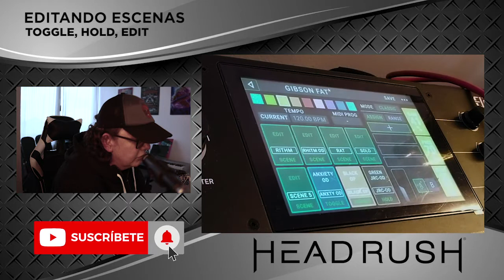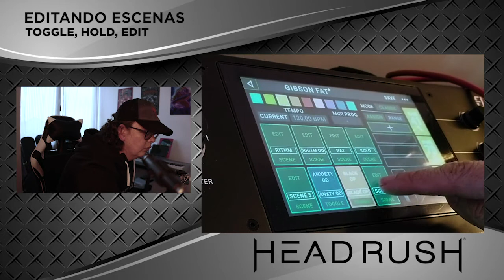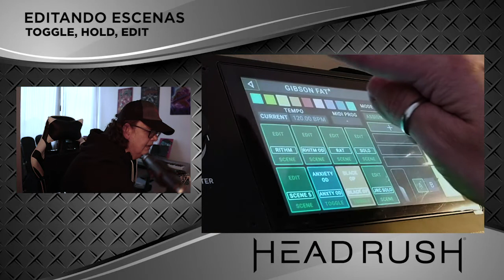TUTORIAL HEADRUSH - MODOS EDIT, TOGGLE Y HOLD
Hola amigos un nuevo tutorial sobre la pedalera Headrush. Esta vez una explicación sobre los modos de edición de los footswitch con "edit", "toggle" y "hold".